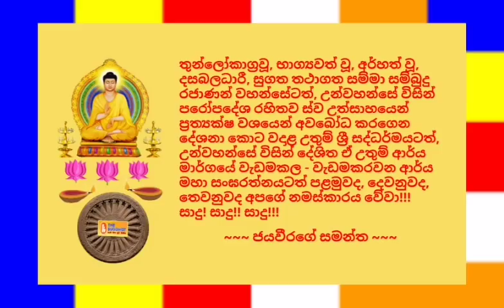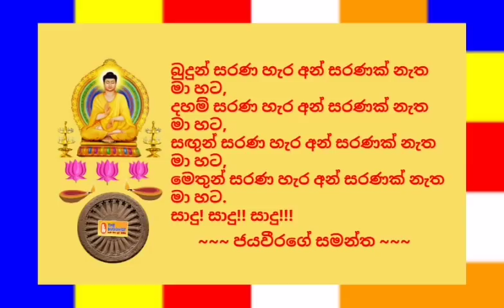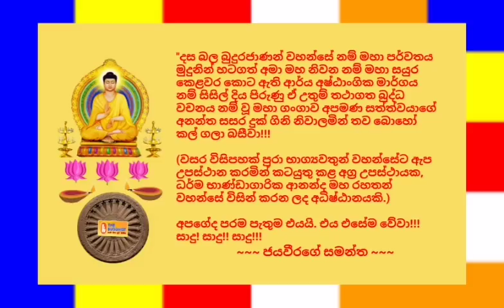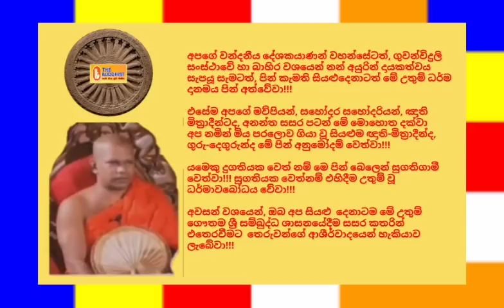Ven.Mahanuwara Aluthgama Pannasara Thero - 2018.11.23 - 08.02 මහනුවර අලුත්ගම පඤ්ඤාසාර හිමි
2018 ඉල් මස 23 දින, (සිකුරාදා) බෞද්ධයා ගුවන්විදුලිය ඔස්සේ පෙරවරු 08.02 ට විකාශනය කරන ලද ධර්මානුශාසනාව පවත්වා වදාළේ; මහනුවර, අලුත්ගම, ගම්මන්තලාව පුරාණ විහාර වාසී, ගෞරව ශාස්ත්‍රවේදී, අවසරයි, මහනුවර අලුත්ගම පඤ්ඤාසාර ස්වාමීන්ද්‍රයන් වහන්සේ විසිනි.

තුන්ලෝකාග්‍රවූ, භාග්‍යවත් වූ, අර්හත් වූ, දස බලධාරී, සුගත තථාගත සම්මා සම්බුදු රජාණන් වහන්සේ විසින් දේශනා කොට වදාළ උතුම් ධර්මස්කන්ධයන් අතුරින්; සූත්‍ර පිටකයේ, ඛුද්‌දක නිකායේ, සුත්ත නිපාතයේ, මහා වර්ගයේ එන "නාලක
සූත්‍ර දේශනාවේ" එන "මොනෙය්‍යං තෙ උපඤ්‌ඤිස්‌සං - දුක්‌කරං දුරභිසම්‌භවං; හන්‌ද තෙ නං පවක්‌ඛාමි - සන්‌ථම්‌භස්‌සු දළ්‌හො භව මාතෘකා කරගනිමින් "... යනාදී වශයෙන් වූ උතුම් ගාථා රත්නය මාතෘකා කරගනිමින් "මෝන්‍යෙය ප්‍රතිපදාව" පිළිබඳව මනාව විග්‍රහ කරමින් පවත්වන ලද ඒ උතුම් ධර්මානුශාසනාව අසා ඒ අනුව සිත් මෙහෙයවමින් මෙලොවින් පරළොවට ගෙනයන මිණිමුතු රැස්කරගන්නට ධර්මයට සමීප (උපාසක) ඔබ අප්‍රමාදී වේවා!!!

අපගේ වන්දනීය දේශකයාණන් වහන්සේටත්, බෞද්ධයා නාලිකාවේ හා බාහිර වශයෙන් නන් අයුරින් දායකත්වය සැපයූ සැමටත්, පින් කැමති සියළුදෙනාටත් මේ උතුම් ධර්ම දානමය පින් අත්වේවා!!!